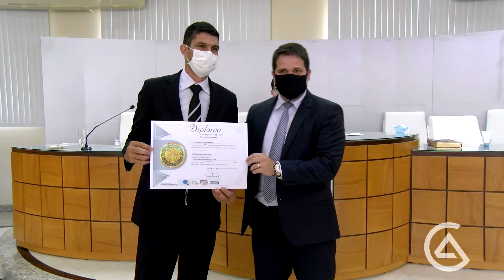Ibitirama: José Paulo é diplomado para mais uma legislatura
José Paulo Machado Filho, 32 anos, professor, nascido em Alegre (ES), foi diplomado vereador para mais um mandato no município de Ibitirama (ES). José Paulo falou a nossa reportagem. Veja entrevista!